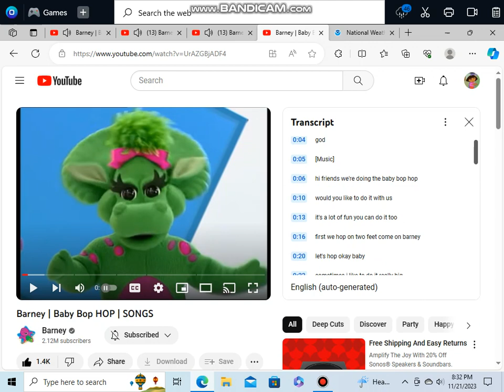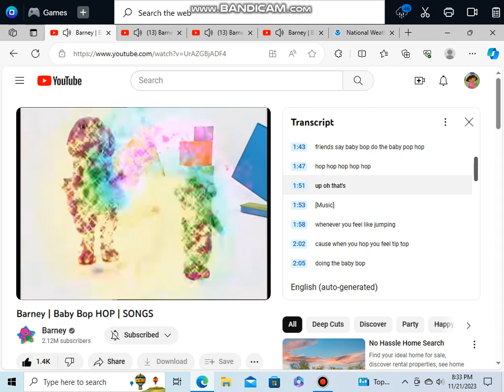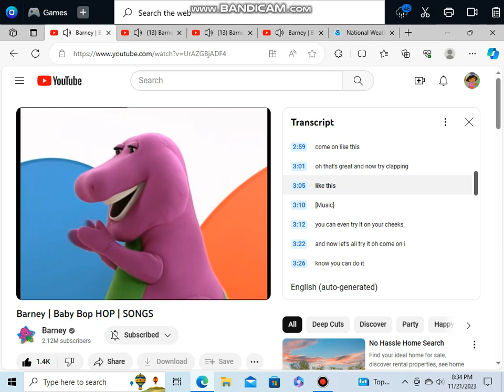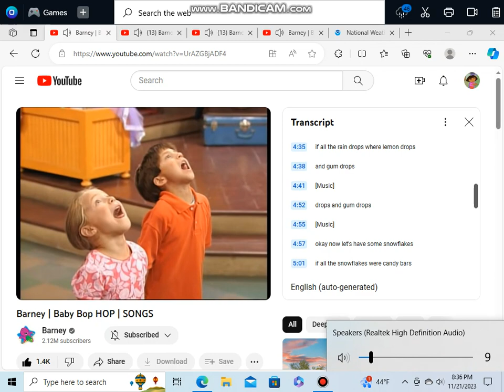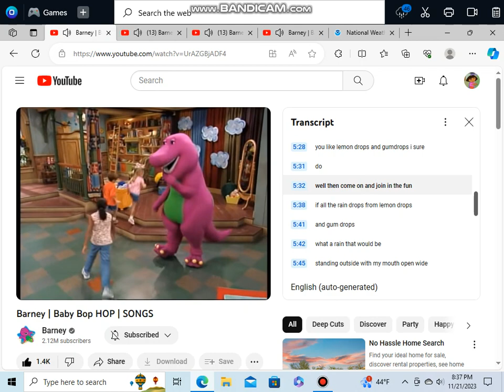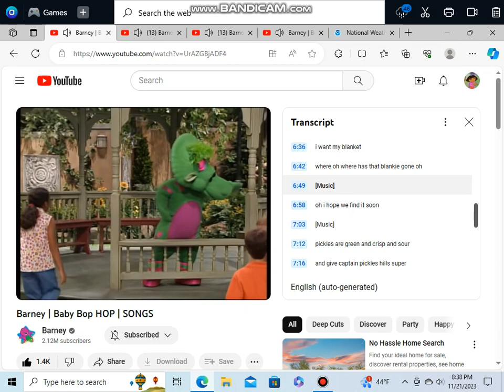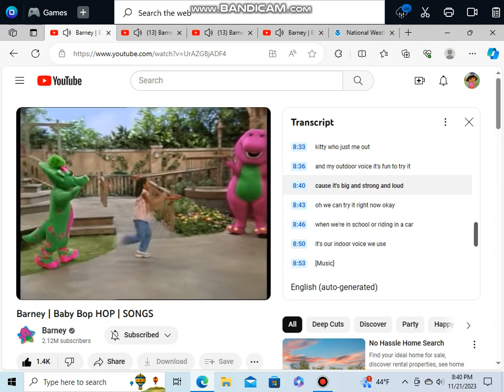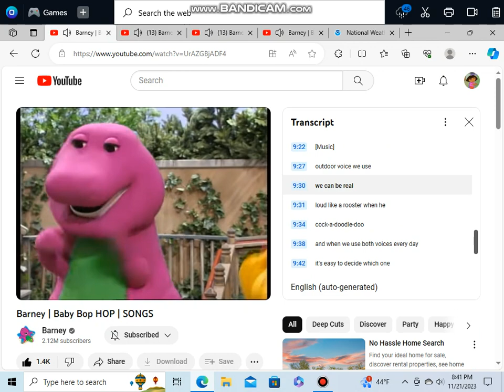Baby Bop Hop HELL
Credit to barney